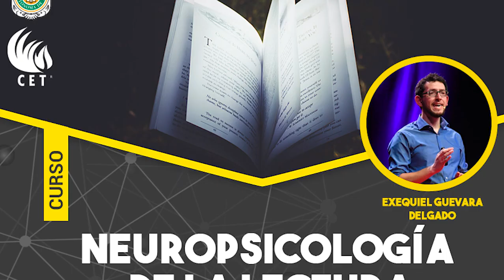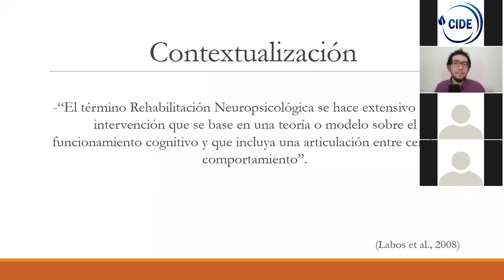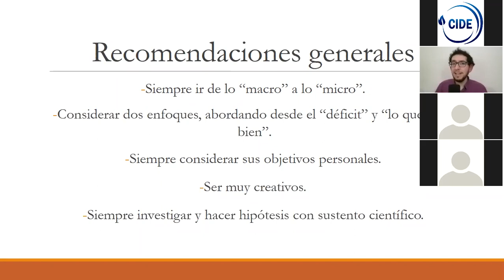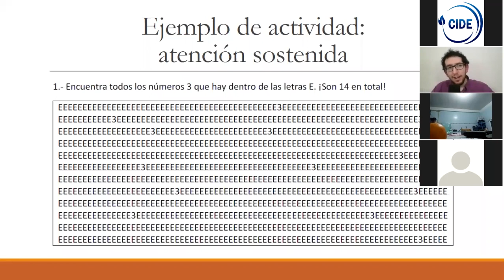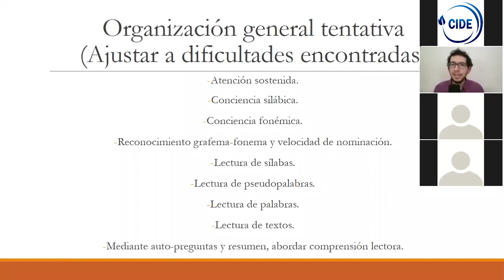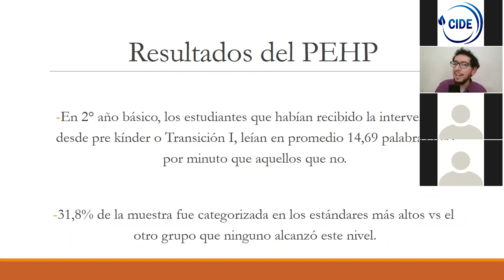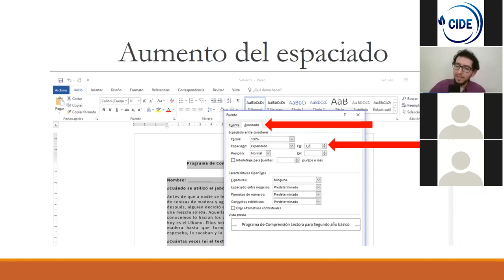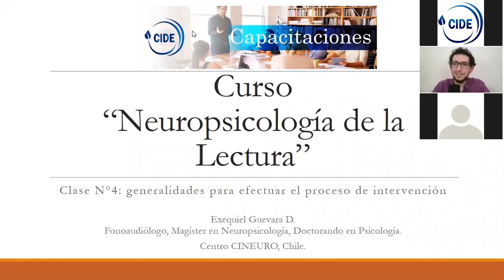Dr. Exequiel Guevara Delgado "NEUROPSICOLOGÍA DE LA LECTURA" #4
Curso desarrollado por el Centro de Investigación y desarrollo Ecuador
"NEUROPSICOLOGÍA DE LA LECTURA"
Facilitador: Dr. Exequiel Guevara Delgado
Fechas: 16 al 20 de junio  2020